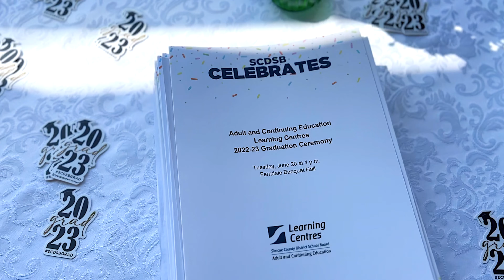Celebrating learning in the SCDSB!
At the SCDSB, we celebrate learning at all ages and stages! Follow along as we mark some key milestones at a Kindergarten celebration of learning and Grade 8, Grade 12, and adult and continuing education graduation ceremonies!

Congratulations to all our students for their achievements this school year.